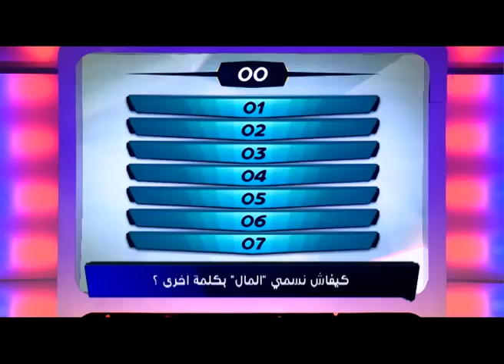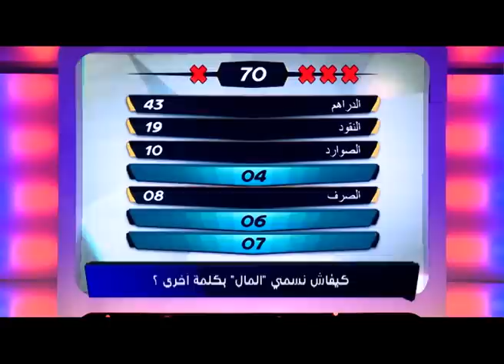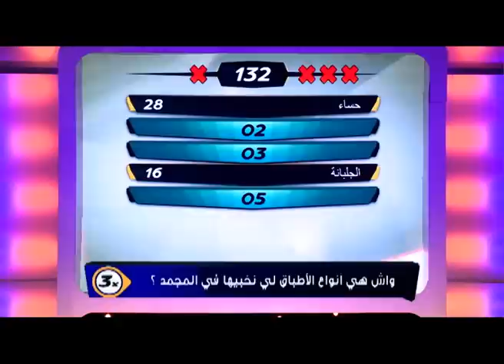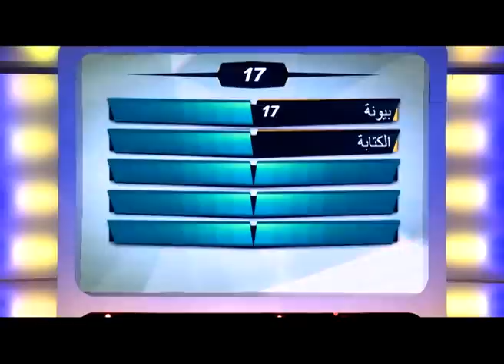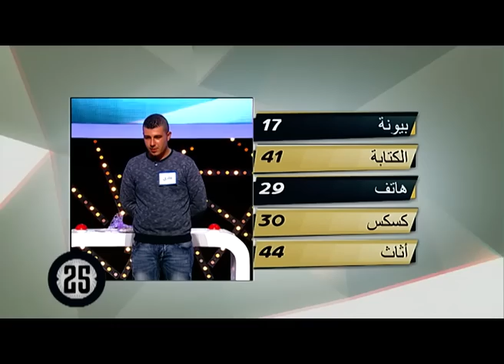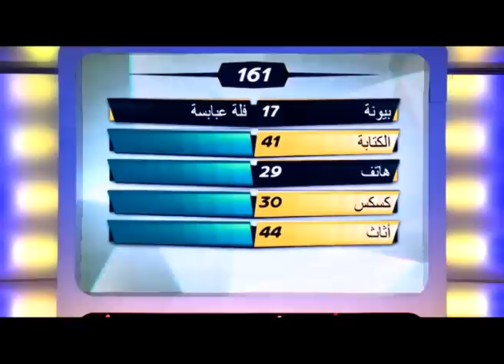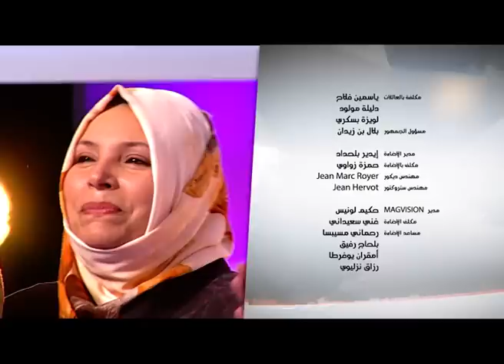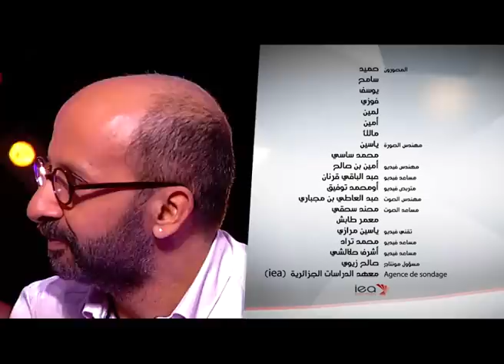Familetna - S2- EM 176 - بو قبة Boukaba VS ناصري Naciri